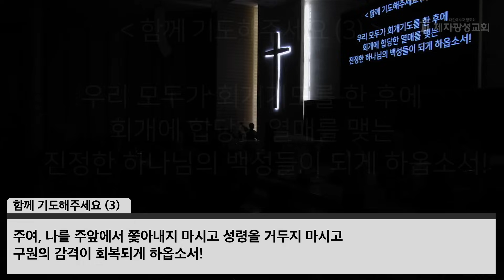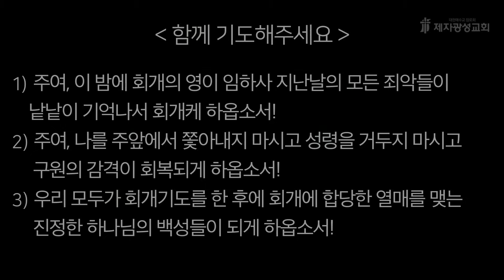너는 부르짖으라(64) - 다윗의 회개 기도 (시 51:10-19) (2024-03-01 금요성령집회) - 박한수 목사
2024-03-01 / 금요성령집회 / 시편 51:10-19
너는 부르짖으라(64) -  다윗의 회개 기도

제2성전 : 경기도 고양시 일산동구 하늘마을1로 72
헌금계좌 : 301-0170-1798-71 (농협, 제자광성교회)